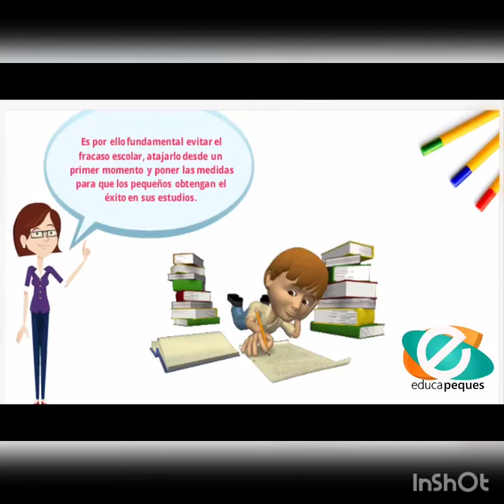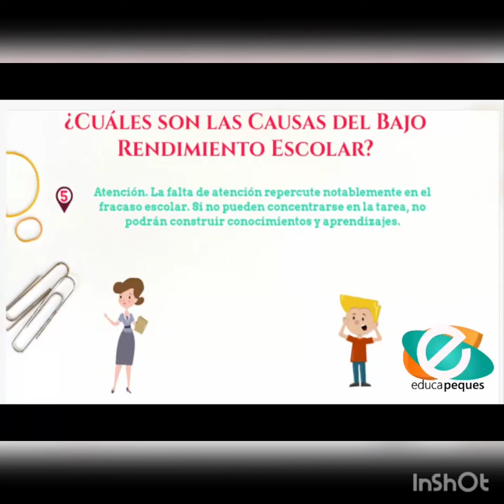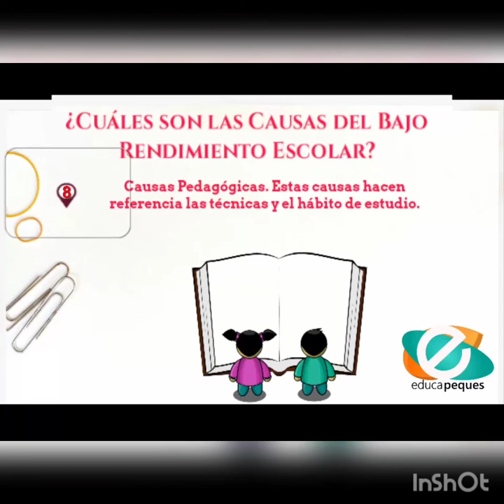CAUSAS DEL FRACASO ESCOLAR